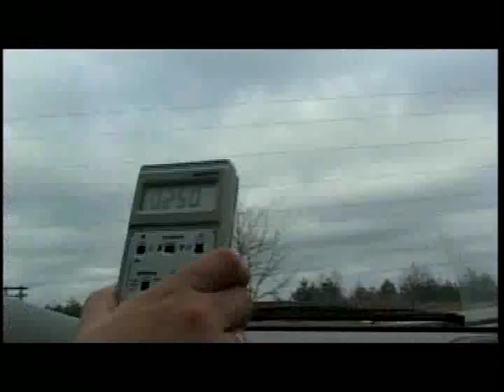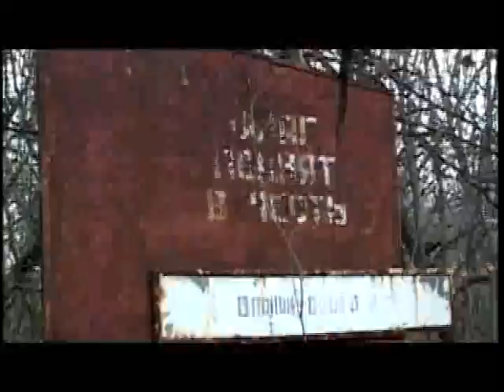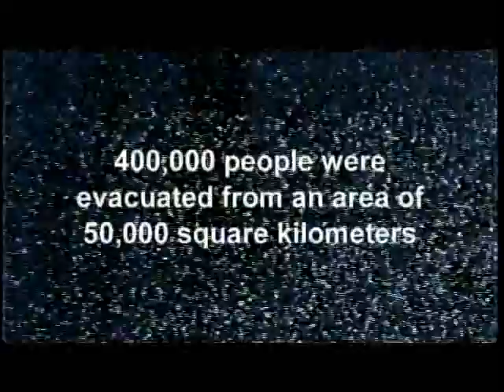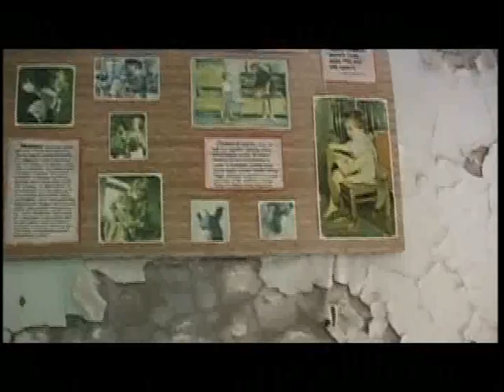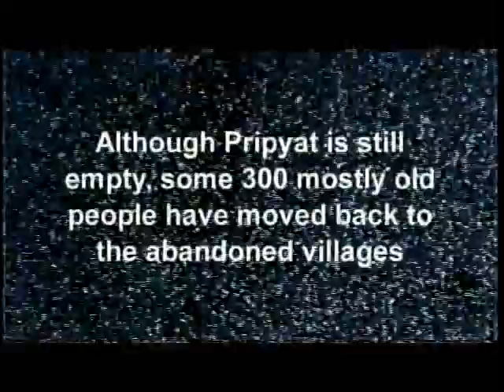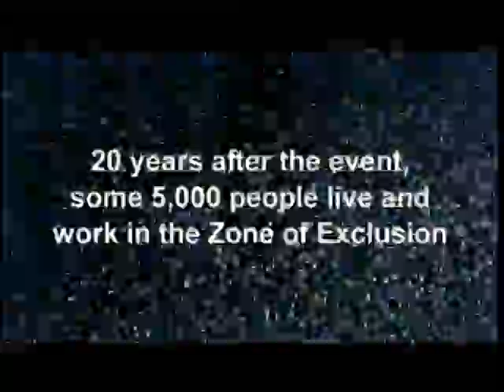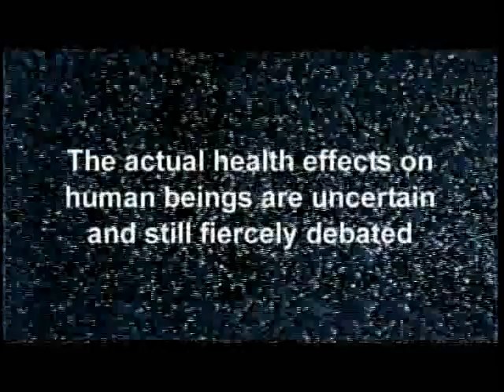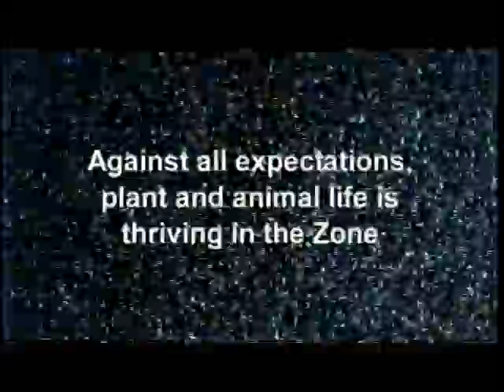Unnatural_Nature_promo2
Filmmaker John Paskievich made a research trip to Chernobyl for a proposed documentary about the aftermath of the reactor fire and the impact of the event on the environment and the people in the area. This was the second promo short we put together to try to obtain backing from the National Film Board of Canada. After several years in development limbo, the powers-that-be turned the project down.